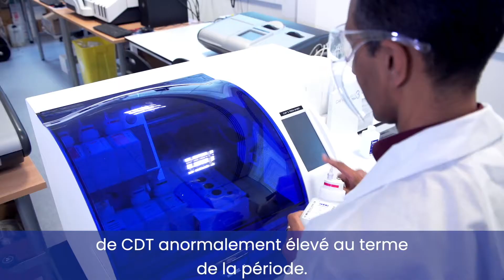Le marqueur CDT présenté par M. Jean Deenmamode, Président du groupe de travail CDT IFCC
Quel est l'impact de la consommation chronique excessive d'alcool sur les individus ? Quels sont les domaines d'application de la CDT ?

Apprenez-en plus sur le marqueur CDT avec M. Jean Deenmamode, Président du groupe de travail CDT IFCC